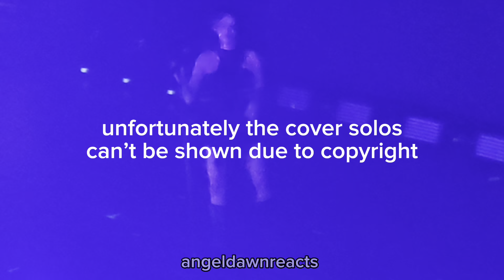Odd Eye Circle in New York full concert | 240112 Town Hall NYC (CHOERRY CALLED ME A PRINCESS)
Hey everyone! In this video, you will find my entire concert vlog of Odd Eye Circle/Loona/ARTMS.
This concert changed my life and I am eternally grateful to the girls for shining so bright and giving me a night to remember!